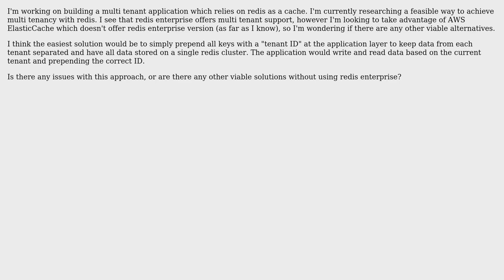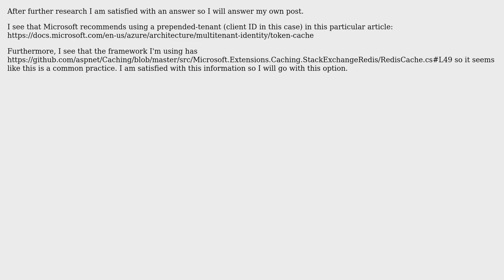Software Engineering: Using Redis as a cache in a Multi-Tenant application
With thanks & praise to God, and with thanks to the many people who have made this project possible! You are responsible for your own actions.